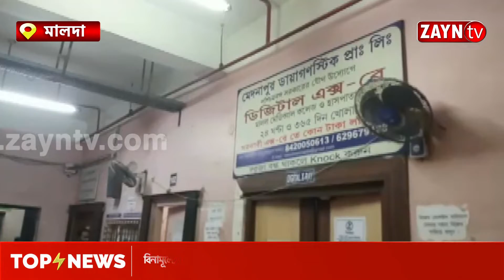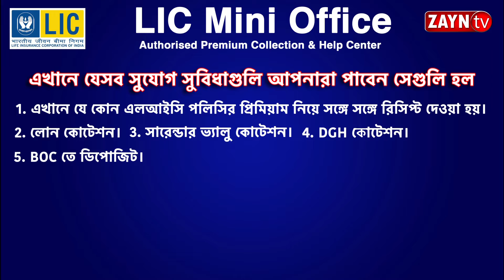বিনামূল্যে চিকিৎসা পরিসেবার ক্ষেত্রে স্বাস্থ্যসাথী বা আধার কার্ড বাধ্যতামূলক,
বিনামূল্যে চিকিৎসা পরিসেবার ক্ষেত্রে স্বাস্থ্যসাথী বা আধার কার্ড বাধ্যতামূলক,বিজ্ঞপ্তি জারি মালদা মেডিক্যালে